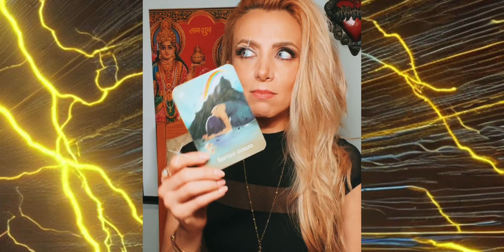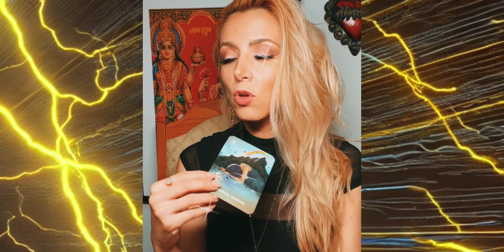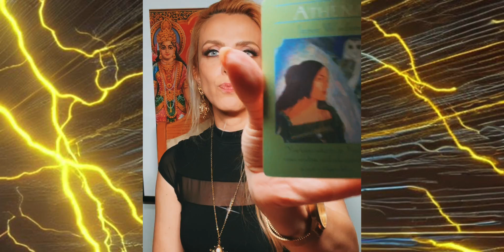TU PERSONA ESPECIAL HABLA A TRAVÉS DE MI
🧿Cindy Yvel🧿

Recomendaciones de  meditaciones y afirmaciones de empoderamiento y autoconcepto .
Atrae la realidad que deseas